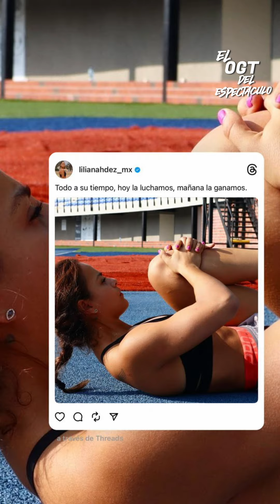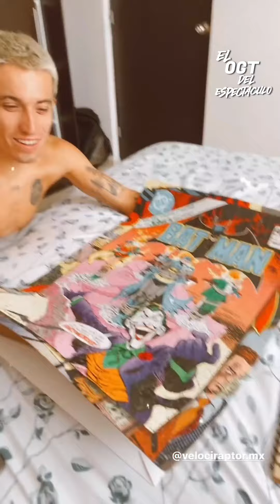LILI HDZ CONFIRMA QUE SERA OPERADA DE SU RODILLA